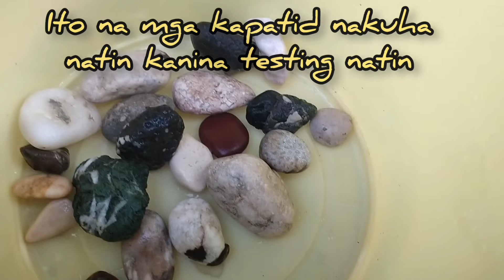ANTINGERO HUNTER I MGA MUTYA NAKUHA NATIN I MUTYA NG KALAMANSI I MUTYA NG LANGGAM I MUTYA NG LANGKA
hunting naka tsamba tayo mga buto ng kalamansi nagkalat at mutya ng langgam ,langka swerti biyaya ng inang kalikasan.
GOD BLESSED 🙏🙏🙏
mhelrecente bukolqueen onyxtv kylemutyahunting supremobagwis bro JOUEL CAJUCOM team jadu united.